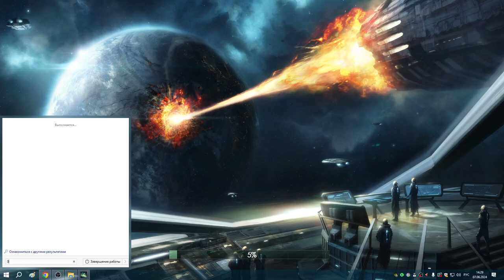5 Машины Сварщики